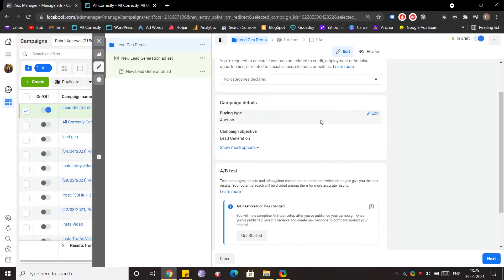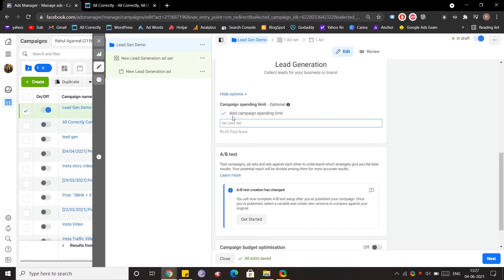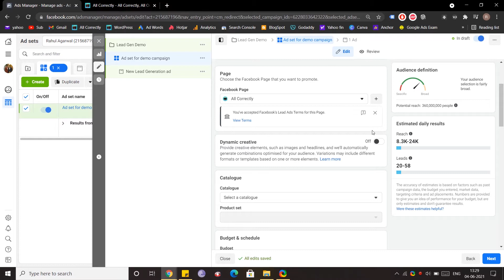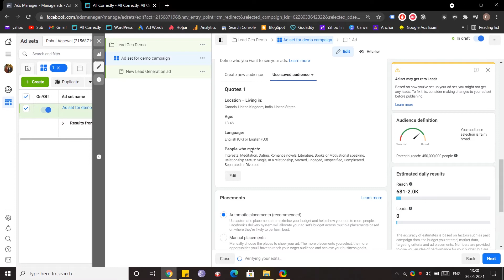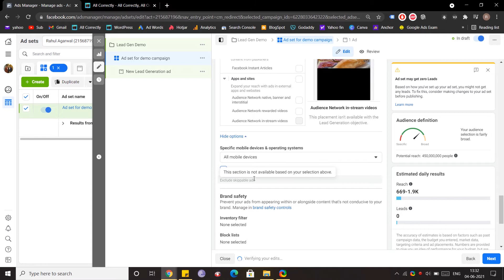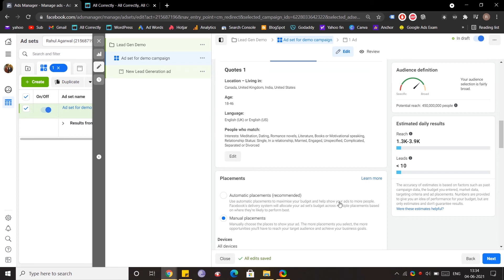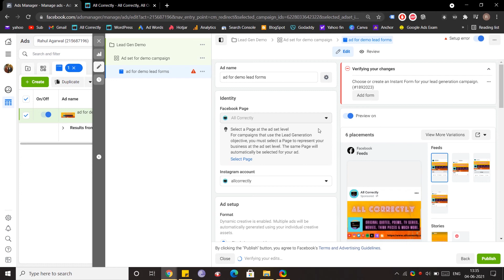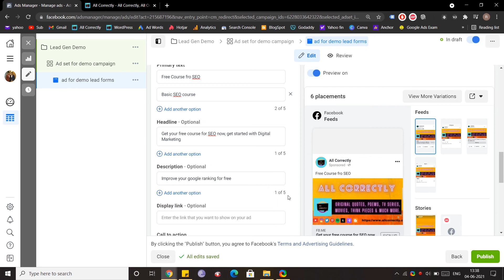How to Make a Lead Generation from Ad on Facebook in 2021 | Digitally Solved | Part 1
How to Make a Lead Generation from Ad on Facebook in 2021 | Digitally Solved